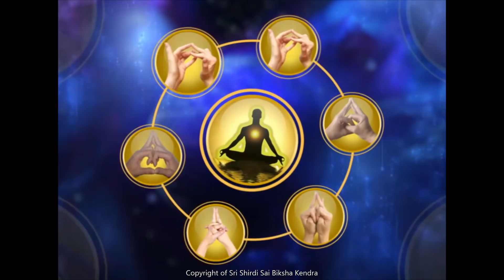Get rid of Kuja dosha and get child after all failures -Ep177 27-Jul-2020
Sairam,

Gurudeva starts with a letter where the person has kuja dosha and sarpa dosha. He educates on various reasons why one suffers from problems related to kuja dosha.

Getting rid of kuja dosha which is common in Kaliyuga is very difficult. Hence, doing good deeds today will give more strength and happiness in next birth. Or one should burn all current and previous birth karmas to stay happy in future.

Doing black magic, poisoning children will yield to kuja dosha. Do service to in-laws to get rid of pitru shaapa. Do service to orphans, poor children and give them food, clothes etc. Else this karma will get carried over to next birth.

Do service ( pada pooja) to nine months pregnant ladies ( preferably downtrodden family) and give haldi kumkum to them. Go to subrahmanya temple and do 108 pradakshina. Pray to honnatti temple in ranebennur.

Torturing parents also leads to kuja dosha. Read skanda Purana.

Mudra:
Sarpa shira mudra

Mantra for kuja dosha nivarana:

OM KLEEM RAM KLEEM
OM NAMO NARAAYANAAYA

Or

OM NAMO BHAGAVATE KAAMAROPPINE
MAHAABALAAYA NAAGAADHIPATAYE
ANANTAAYA NAMAHA

Day: Ashlesha star or nakshatra

Mudra electromagnetic energy reaches the garbha kosha and facilitates to give birth.

This should be chanted before marriage also. For 48 days to 3 months at any time for 108 times.

Mudra mantra has no side effects and clears karmas to overcome problems.

Thanks.. Sairam